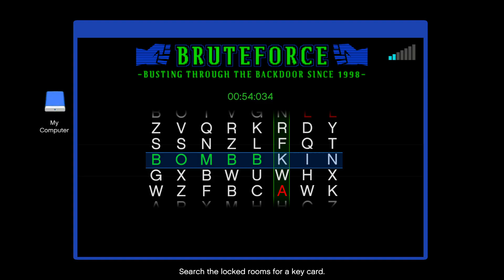GTA V Salvage Yard Robbery, The Duggan Robbery, VIP Pass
(GTA 5 Salvage Yard Robbery),
Week 03/10/24,
(GTA Online),
Alarm goes off anyway,